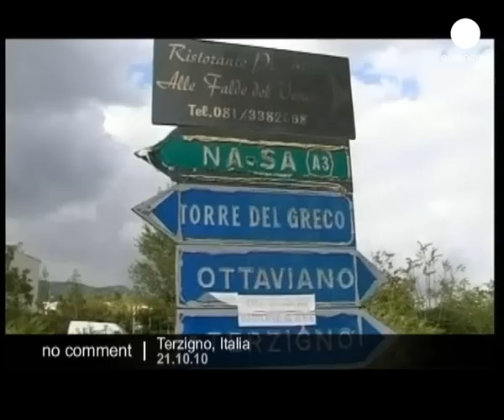Rioting over Italy rubbish row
Protests against the opening of new dump to ease the rubbish crisis in Naples have turned violent.